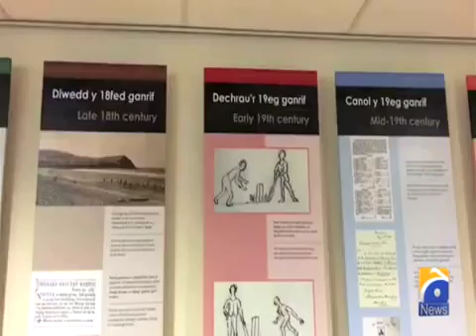Museum of Welsh Cricket brings centuries old cricket history to public